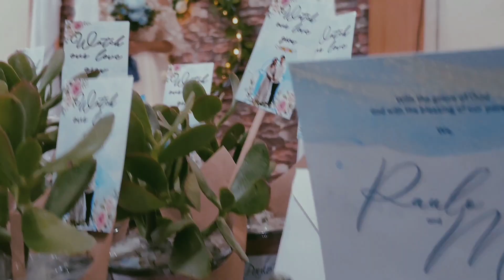OUR WEDDING | Paulo and Mhina 09.12.21 MY BELOVED | Jewish Wedding Ceremony @ MESSIANIC ASSEMBLY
Capturing the most unforgettable moment of your life is our biggest pleasure!
E J Photography is also offering photo and video coverage.
for more information message us directly.

We do prenuptial, monthly milestones pictures and video, Christening and more